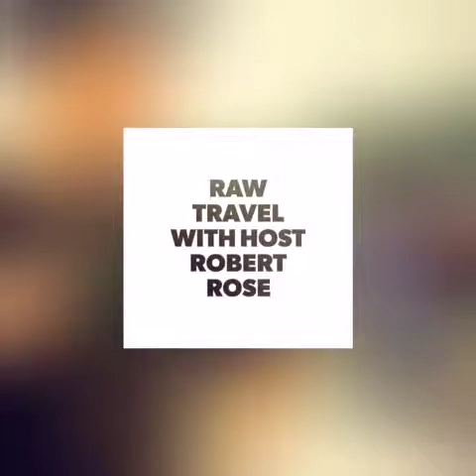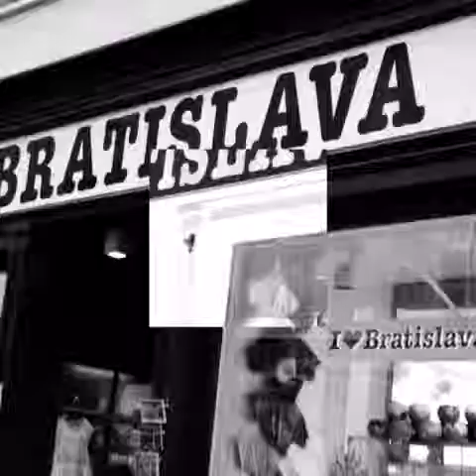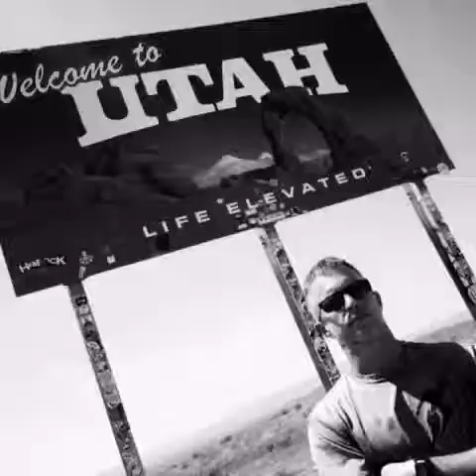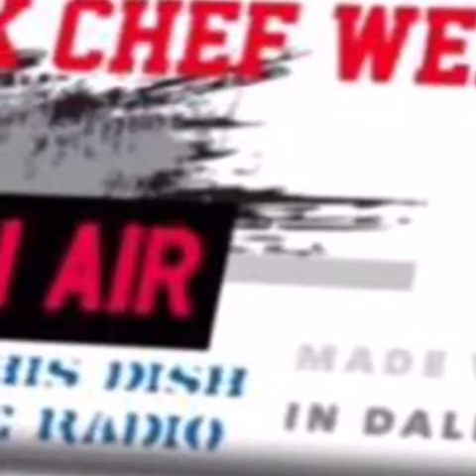Raw Travel with Robert Rose